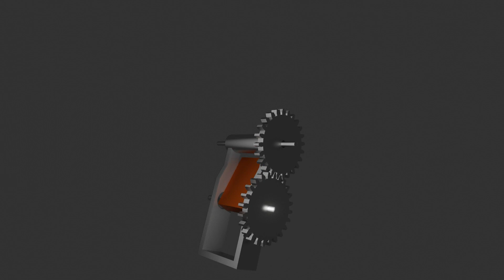Pivot mechanism Thornson based.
Roy Thornson system of propulsion (a little changed)